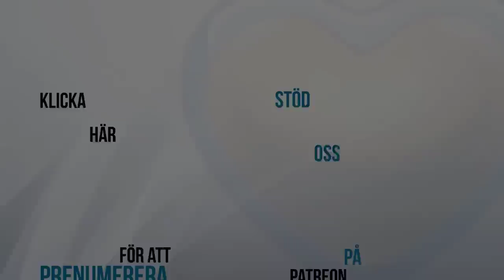Räntekostnadsomförhandlingstider - Conny Grewe Carl Norberg 2023-09-18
Ja nu börjar det på allvar för många...

"Styrelserna i landets bostadsrättsföreningar slapp billigt undan på vårens årsstämmor. Den genomsnittliga räntan för samtliga BRF-lån i Sverige hade ännu ett verksamhetsår varit mycket låg – bara 1,29 procent, nästan oförändrat från lågränteåret 2021 då snitträntan i föreningarna var 1,13 procent.

Men i takt med att bindningstiderna nu löper ut, kommer de boende i landets drygt 1,1 miljoner bostadsrätter att möta en ny verklighet. Den aktuella snitträntan i offerter för ettårigt bundna föreningslån nu i september ligger på hela 4,72 procent.

– Effekten kommer att bli mycket stor för många hushåll, baserat på föreningens räntekänslighet och hur stor del av lånebeloppen som förfaller. Därtill har vi ju även inflationen med bland annat mycket högre värme­kostnader, säger Hampus Dahlstedt, grundare och styrelseordförande i Allabrf.

Allabrf – som är en analys- och betygsättningstjänst för BRF-ekonomi – varnade för stora avgiftshöjningar när räntorna för över ett år sedan började stiga. Men många föreningar har skjutit upp åtgärderna.

– I årsredovisningarna kan vi nu se se att föreningarnas kassor krympte med i snitt 10 procent under 2022. Att man kassaflödes­mässigt går med underskott är det första tecknet på tuffare tider, säger Hampus Dahlstedt.
Allabrf bygger sina studier på över 5 000 årsredovisningar, ett underlag som ger säker statistik. Bland annat visar årsredovisningarna att den genomsnittliga bostadsrättsföreningen har belånat sig ytterligare 2022.
Föreningslånen steg sammantaget med 6 procent till drygt 6 900 kronor per kvadratmeter 2022. Det innebär att en genomsnittlig bostadsrätt, 77 kvadratmeter, vid årsskiftet exponerades för över en halv miljon kronor i föreningslån.

Kan några föreningar slippa avgiftschock?

– Nej, inte helt. Även skuldfria föreningar möter ju ett högt inflationstryck. Och vissa sådana föreningar har under lång tid haft för låga avgifter utan att ha andra intäkter, och då blir det ändå kännbara avgiftshöjningar.
Vad är du orolig för?

– I hela landet finns en hel del högt belånade föreningar som enbart har rörliga lån och dessutom ekonomiska planer som bygger på glädjekalkyler. Sällan har sådana föreningar någon råvind eller extralägenhet att sälja av, och då kommer det att slå mycket hårt på avgifterna, säger Hampus Dahlstedt.

Materialet visar att föreningarna höjde avgifterna med i snitt 2 procent i fjol. Då var ändå beskedet från Allabrf att åtminstone en kvarts miljon bostadsrätter – en fjärdedel – var så räntekänsliga att månadsavgifterna borde ha höjts cirka 40 procent.

– I den del av vår verksamhet som är förvaltning ser vi nu genomsnittliga avgiftshöjningar på cirka 10–15 procent hittills 2023 men detta är i de flesta fall alldeles otillräckligt, säger Hampus Dahlstedt.

I den uppdaterade studien från Allabrf delas hela bostadsrättsbeståndet upp i tre delar efter räntekänslighet. I mitten finns halva beståndet där genomsnittslägenheten, räknat på 77 kvadratmeter, behöver 1 223 kronor högre månadsavgift enbart på grund av högre ränteläge om samtliga lån läggs om till aktuell räntenivå.

I den mest räntekänsliga gruppen, cirka 255 000 bostadsrätter, behöver motsvarande typlägenhet avgiftshöjningar på över 2 600 kronor när det nya ränteläget får fullt genomslag.

För dessa mest räntekänsliga föreningar visar Allabrf att det nu handlar om drygt 60 procents högre avgifter om alla lån läggs om.
Men det stannar inte där. Hampus Dahlstedt påminner om att ytterligare påslag på månadsavgifterna behövs på grund av andra kostnader än räntor. I studien ingår alltså inte inflationen på sådant som vatten, värme, avfall och servicetjänster.

– Därför bör man lägga på 5–10 procent på månadsavgiften utöver effekten av kapitalkostnaderna. Särskilt värmekostnaderna kan nog stiga med 20 procent.

Till de åtgärder som föreningar kan vidta, hör att säga upp indexerade serviceavtal för omförhandling.

– Sedan är det själva lånen. Förut handlade det bara om några punkter hit eller dit men nu är det mycket mer, och det är svårare att se vad som är en bra ränta. Föreningarna bör göra professionella upphandlingar, råder Hampus Dahlstedt."

Stöd oss:
SWISH: 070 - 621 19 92 (mottagare Sofia S)